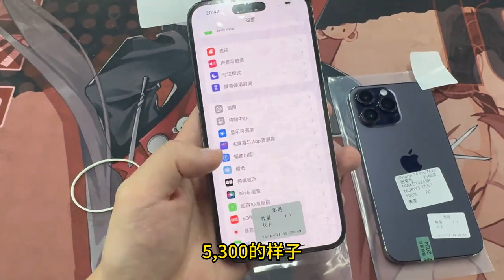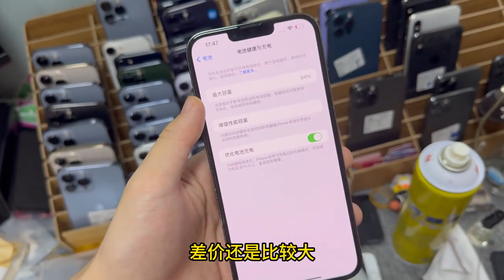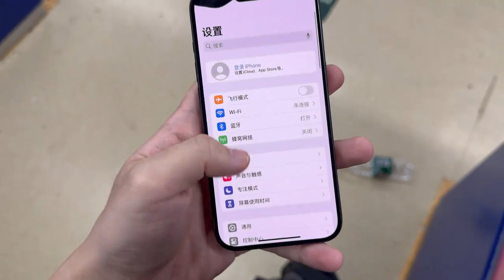华强北批发市场，苹果 iphone 15 pro max 已经亏几千再出！都换新款了！